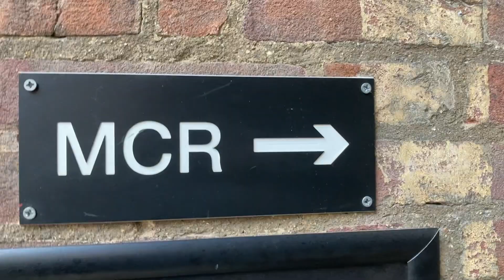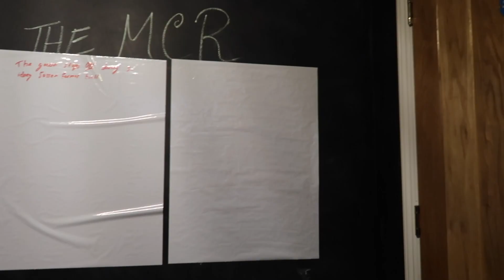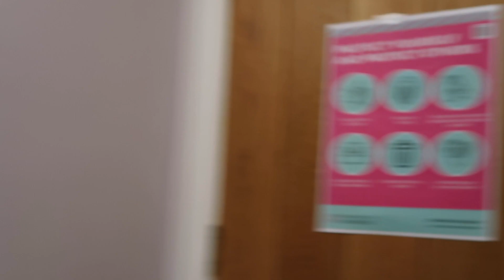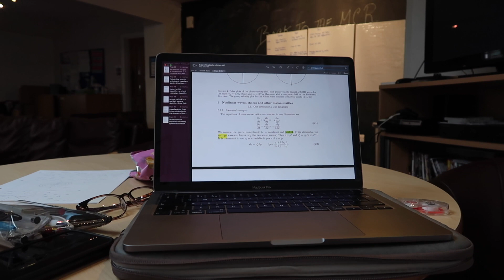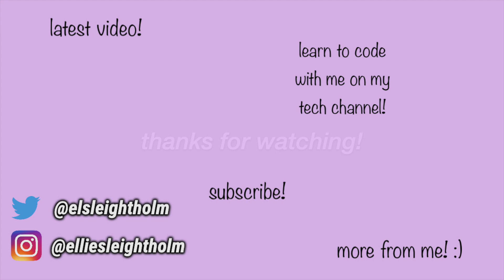GETTING ORGANISED AFTER MY CAMBRIDGE CRISIS